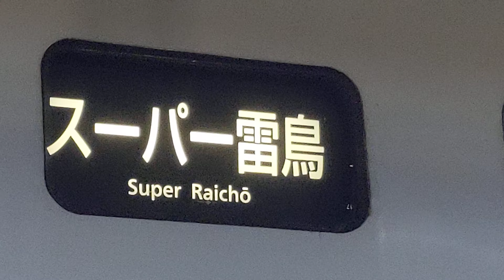ダイナスターの幕回し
詳しくないのでこれが何系なのかは分かりません。
以下セトリです。